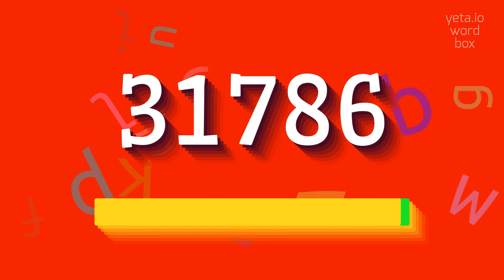How to say "31786"! (High Quality Voices)